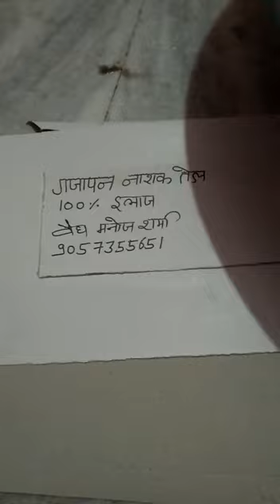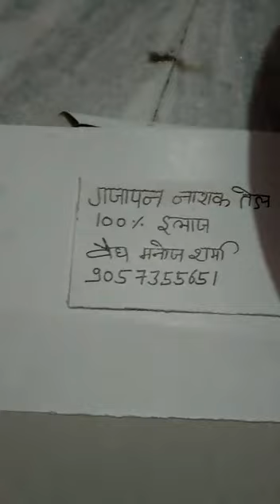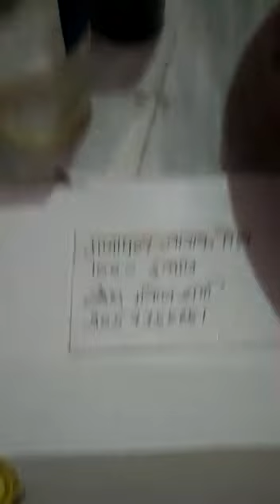गंजापन का हंड्रेड परसेंट गारंटी इलाज वैद्य मनोज कुमार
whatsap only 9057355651